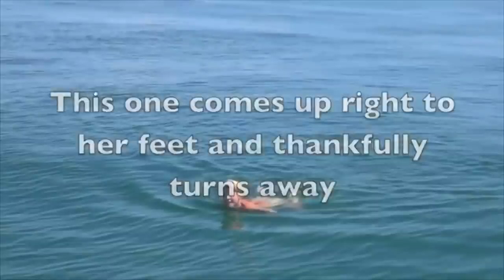25 Scary Shark Encounters of All Time Caught on Camera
Best of Series

MyMalevolence on Twitter

25 Scary Shark Encounters of All Time Caught on Camera